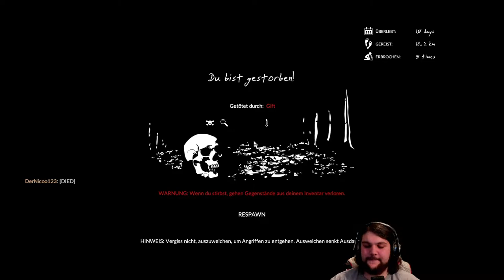Weitere Ureinwohner 🥔 Green Hell #13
Wir greifen weitere Ureinwohner an.
Nico geht auch wieder auf Reise :D